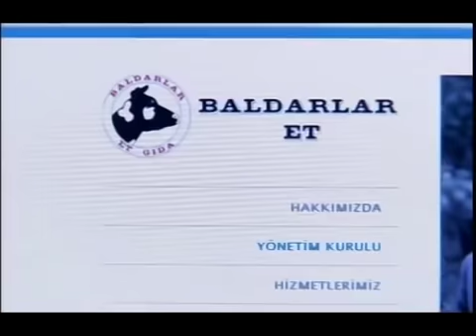Savaş ile Yasemin Buluşuyor | Aşk ve Ceza 7. Bölüm